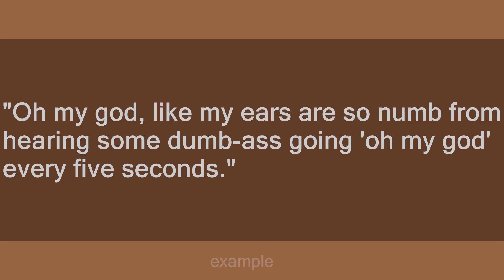oh my god